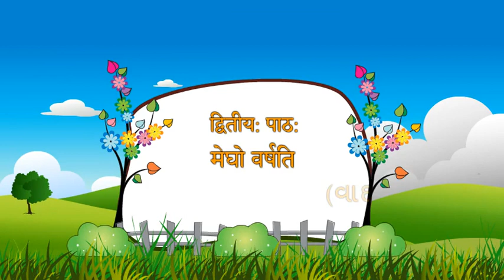Std-7 Sanskrit Unit-3 Megho Varasnti સ્વાધ્યાય. Dhoran-7 Sanskrut.